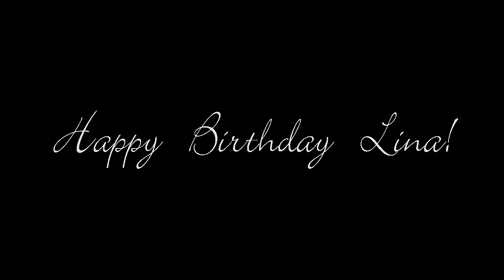erica & allison; I never hit so hard in love (for Lina Hino!)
HD!

Дорогая моя, это совсем не то, что ты хотела (а хотела ты Дерека, я знаю :( ) , но твоя бездарная подруга совершенно застыла в периоде недовдохновения. Я посмотрела твои пожелания в моем видео для "топ 10 шипс проект" и решила сделать видео для тебя с такой вот редкой парочкой, но тем не менее, одной из твоих любимых.
И даа, прости за Сайрус. Я сама её не жалую, но эта песня мне понравилась, как ни странно. Надеюсь, что тебе тоже, несмотря на неприязнь к певице, о которой я узнала поздновато.
С 19-летием, милая, и сказочного ДР тебе :)